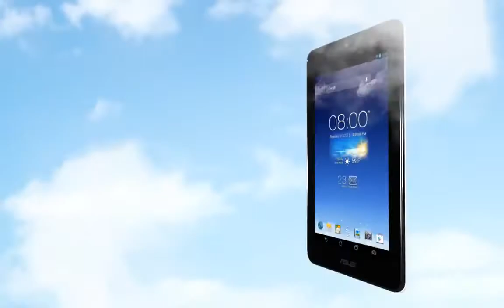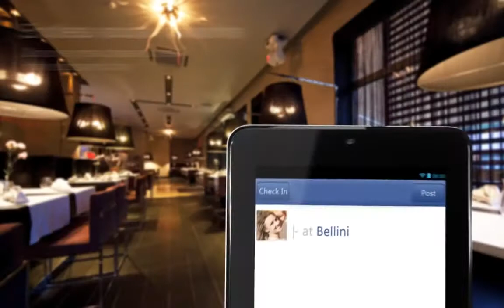Tableta ASUS Memo Pad HD 7